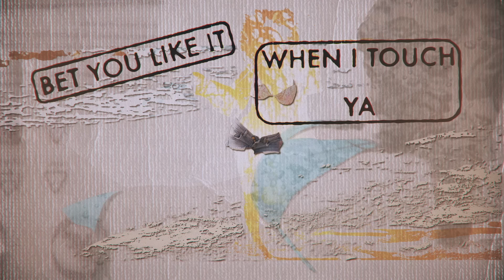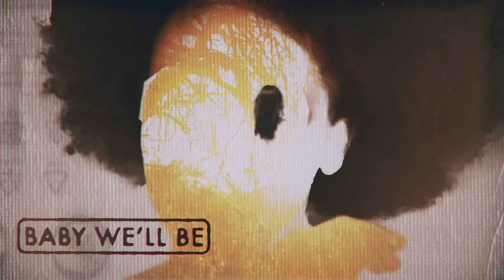Afrojack - Gone (Lyric Video) ft. Ty Dolla $ign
Get Afrojack "Gone" ft. Ty Dolla $ign Now!